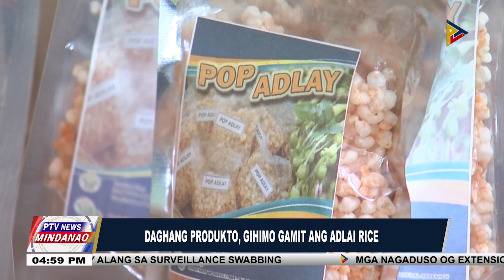Pinaka-unang tanom sa Adlai rice sa Davao City, na-harvest na